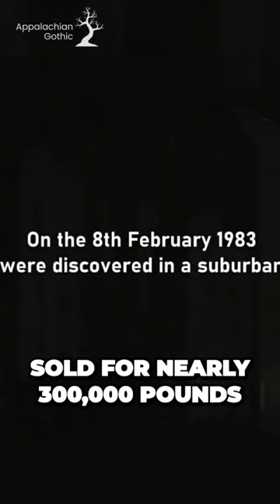💀True Horror of the Dennis Nielsen Houses#serialkillerdocumentary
A notorious Scottish serial killer Dennis Nielsen operated in North London and killed at least 12 people in the late 70s and early 80s.

Nielsen lured young men to his two London homes to strangle them and dispose of their remains in gruesome fashion. Both houses are still standing Nielsen's second home located in the area of Muswell Hill sold for nearly 300,000 pounds in 2015 His first house in the Cricklewood area of London sold for 500,000 pounds one year later Despite a warning on the listing asking prospective buyers to research the property the owners of the Cricklewood home claimed that they looked into it but that the house's history does not bother them